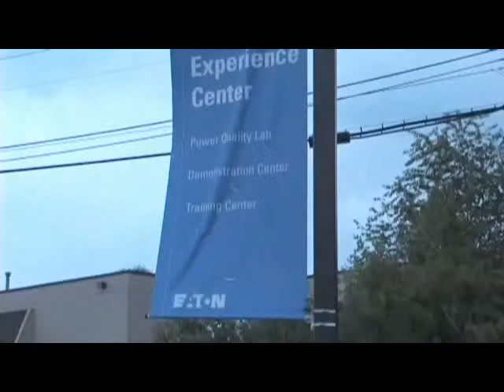Eaton Cutler-Hammer Power Systems Experience Center Tour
A tour of the Eaton Cutler-Hammer Power Systems Experience Center.  Many Eaton Cutler-Hammer products are available from Tri-State Electrical Supply @ Thank you.